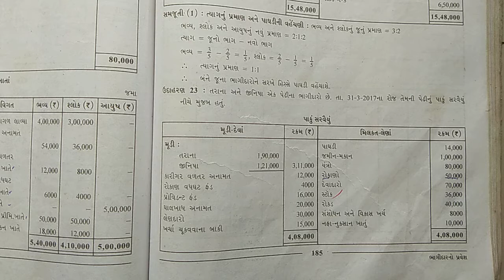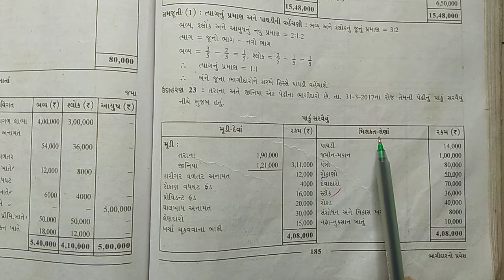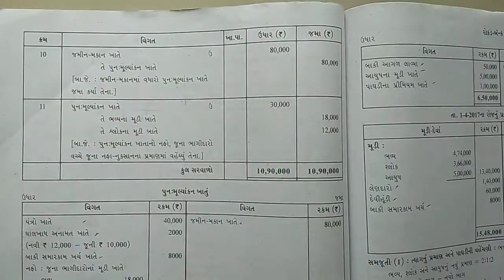12 Ch.5 ભાગીદારનો પ્રવેશ (15)